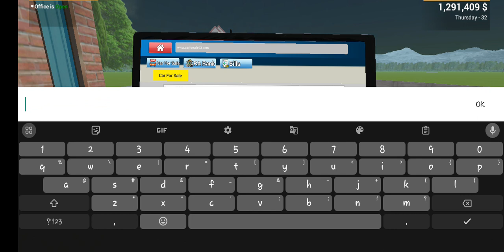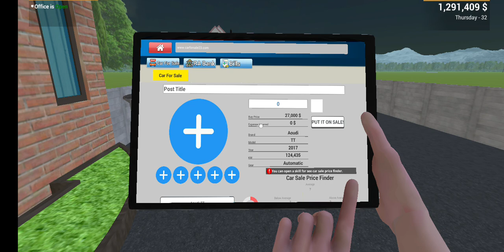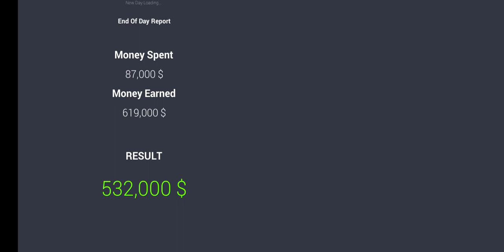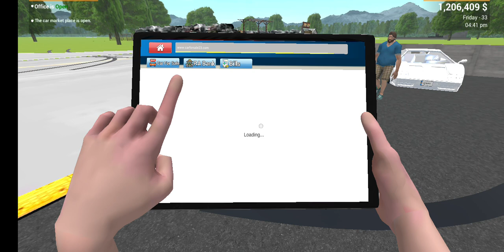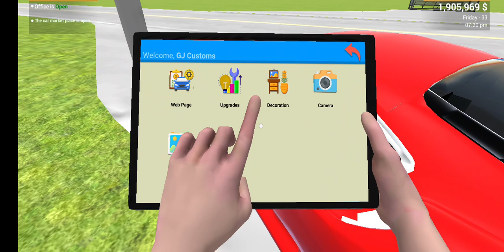New Update!(new map new cars and more) Car for Saler simulator mobile gameplay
In this video, we bring you the thrilling gameplay of Car for Sale Simulator on mobile. Get ready to immerse yourself in the best car-selling experience! With realistic graphics and gameplay, this new game is sure to keep you entertained for hours. Don't miss out on the opportunity to explore the exciting world of car sales. If you're a fan of GTA V, you'll definitely love this game. So, what are you waiting for?